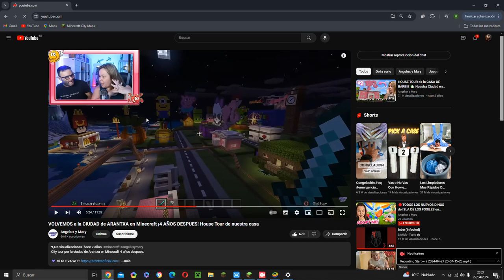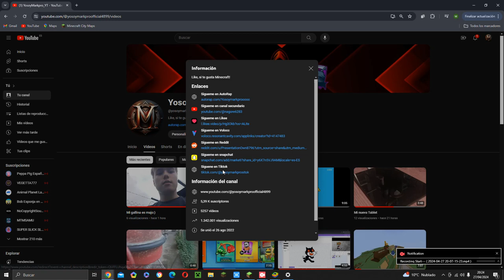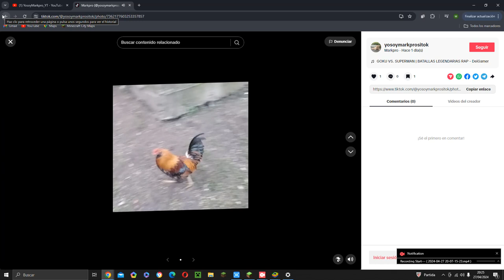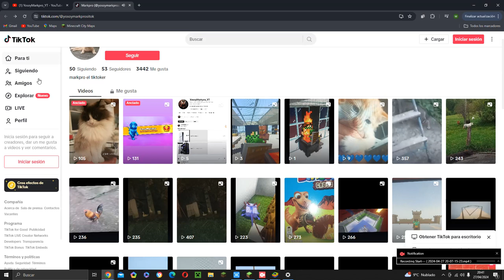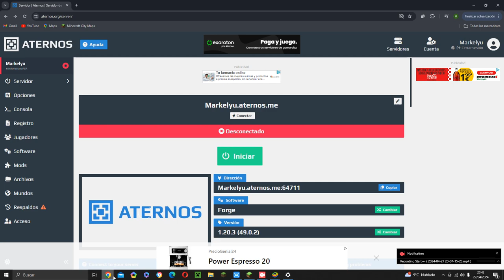Construyendo carreteras en mi Servidor de Minecraft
Aun tengo que construir muchas mas